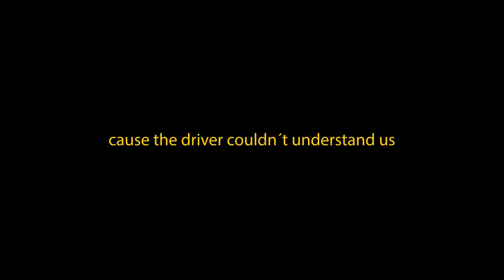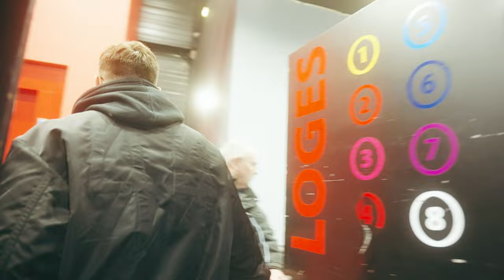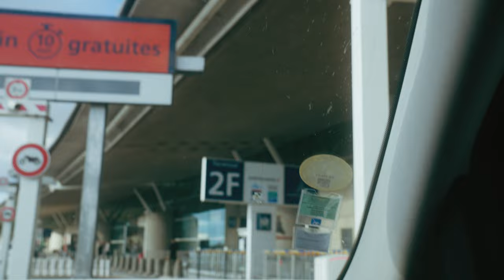EATING SNAILS IN PARIS | LUM!X TOURVLOG 01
MY FIRST TOUR-VLOG IS HERE !!
This time we were playing a Festival near Paris, France 🇫🇷🥖